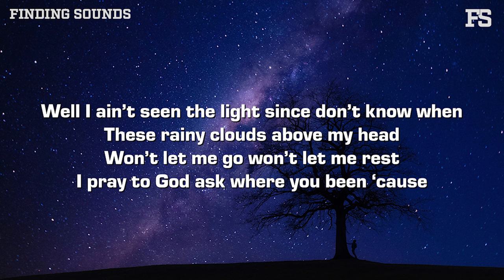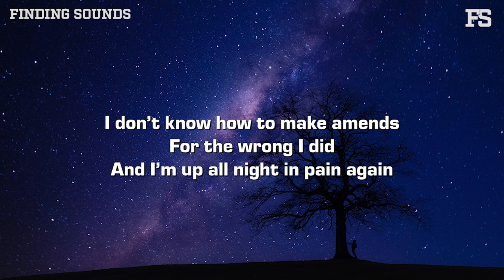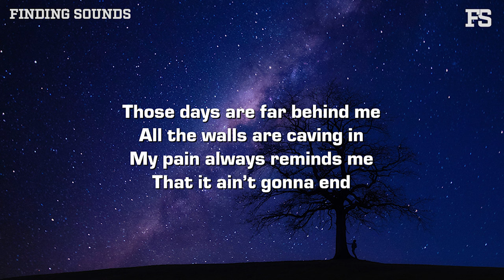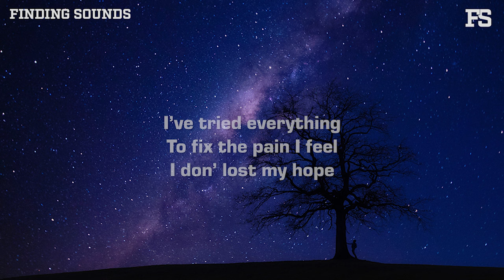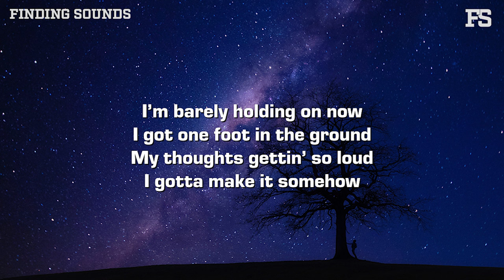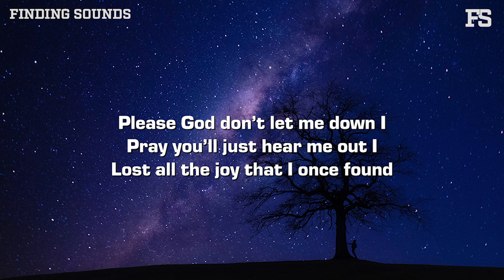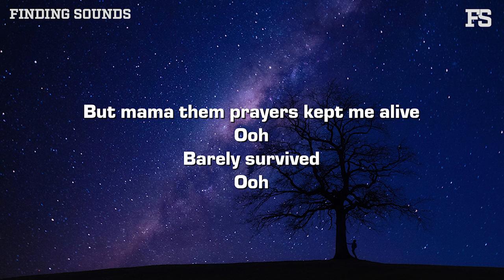Isaac Mather - Kept Me Alive (Lyrics)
Lyrics:

Well I ain’t seen the light since don’t know when
These rainy clouds above my head
Won’t let me go won’t let me rest
I pray to God ask where you been ‘cause
I watch the world through my window
In bed for weeks on end
Never been this low before
Yeah I’m a full out wreck and
I don’t know how to make amends
For the wrong I did
And I’m up all night in pain again

But mama them prayers kept me alive
Ooh
Barely survived
Ooh
Mama them prayers kept me alive
Ooh
Barely survived
Ooh

I’ve had my share of sorrow
I’ve been to hell and back
When did I lose my passion
I miss when I could laugh but
Those days are far behind me
All the walls are caving in
My pain always reminds me
That it ain’t gonna end
I’ve tried everything
To fix the pain I feel
I don’ lost my hope

Ooh
Barely survived
Ooh
Ooh
Barely survived
Ooh

I’m barely holding on now
I got one foot in the ground
My thoughts gettin’ so loud
I gotta make it somehow
Please God don’t let me down I
Pray you’ll just hear me out I
Lost all the joy that I once found

Ooh
Barely survived
Ooh
Ooh
Barely survived
Ooh